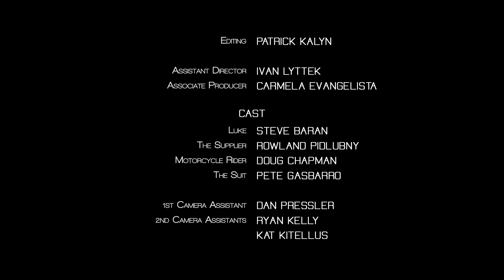"MECH HUMAN TRIALS" [HD] Short Film Pick Featured by NineJunctions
Directed by Patrick Kalyn

After a serious accident, a man is introduced to a designer street drug promising to restore his ravaged body. Desperate to mend himself, he becomes consumed by the drug only to discover it is threatening his humanity. Fire up this short film from filmmaker Patrick Kalyn, this sci-fi short titled Mech Human Trials. It has already been optioned for a Hollywood feature, with Black List writer Mike Le adapting the script for Patrick Kalyn to direct.

CAST:
Written, Directed and Produced by Patrick Kalyn

Steve Baran  ...  Luke
Rowland Pidlubny  ... The Supplier
Douglas Chapman  ... Motorcycle Rider
Pete Gasbarro  ...  The Suit

PRODUCERS:
Carmela Evangelista ...  associate producer
Patrick Kalyn  ...  producer
Ivan Lyttek  ...  producer
Patrick Kalyn  ...  executive producer
FILM EDITING…..Patrick Kalyn
MUSIC …..Nick Borrego & Sam Hulick
CINEMATOGRAPHY….Cliff Hokanson
COSTUME DESIGN ….Barbara Gregusova
MAKEUP hair stylist / makeup artist ….Caitlin Groves
Second Unit Director / Assistant Director
Joshua Callagan  ... third assistant director
Ivan Lyttek  ...  assistant director / first assistant director
Ryan MacInnes  ... second assistant director

ART DEPARTMENT
Jeremy Cook ... concept art

SOUND DEPARTMENT
Josh Eckberg  ...  re-recording mixer / supervising sound editor
Carie Lynn Lustig  ...  foley artist
Gordon McGladdery  ... adr recordist / location sound
Phillip Raves  ...  foley mixer
Jake Zuckerberg  ...  sound editor
Dan Kenyon  ...  sound effects editor
Jessie Pariseau  ...  sound effects editor

VISUAL EFFECTS:
Christopher Brändström  ... model: mech arms
Patrick Kalyn  ...  animation / compositing / visual effects
Joshua Morley  ...  digital double: Motorcycle Rider
Tristan Patrick  ...  digital double: Motorcycle Rider
Daniel Russo  ...  model motorcycle